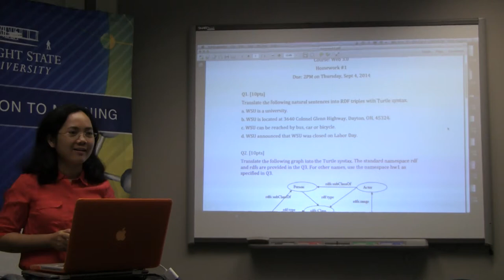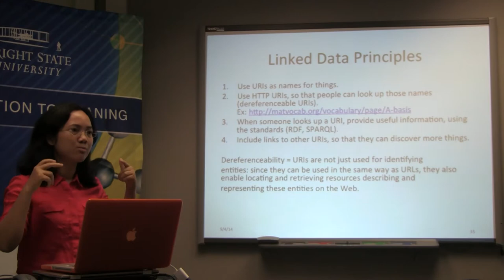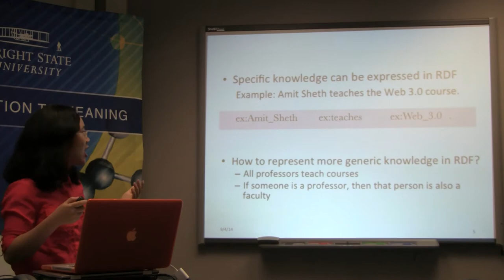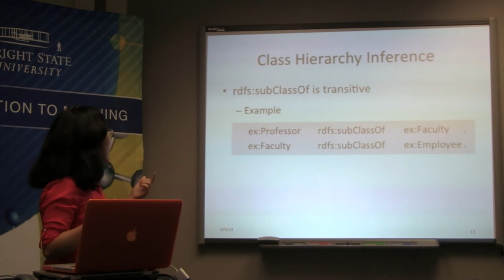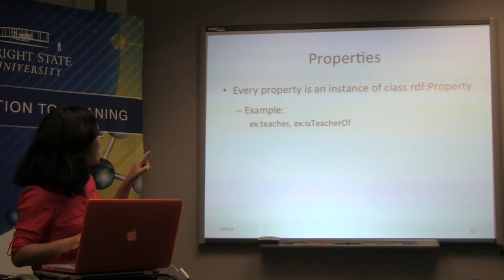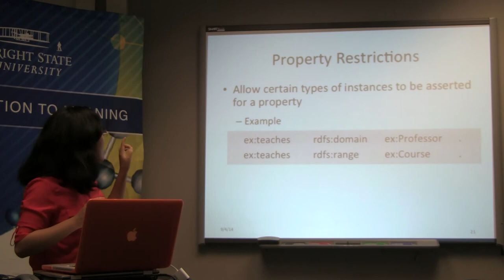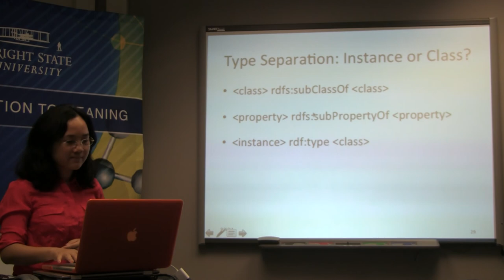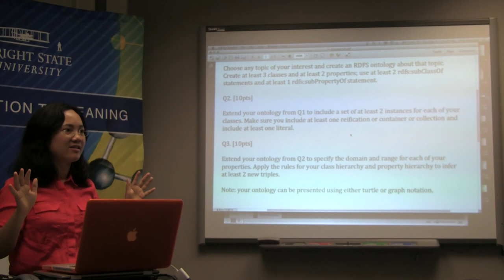Web 3.0 - Fall 2014, Class 4 (09/04/2014) on RDFS classes and properties by Vinh Nguyen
Web 3 0 Fall 2014 class 4 on RDFS classes and properties.